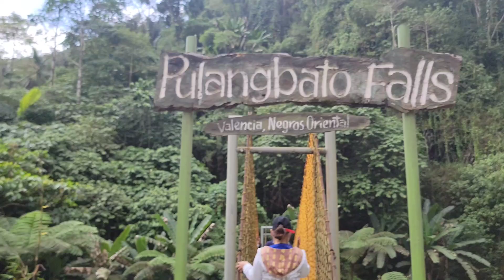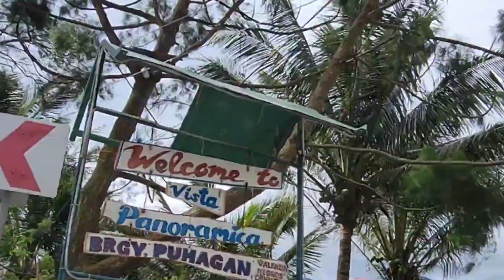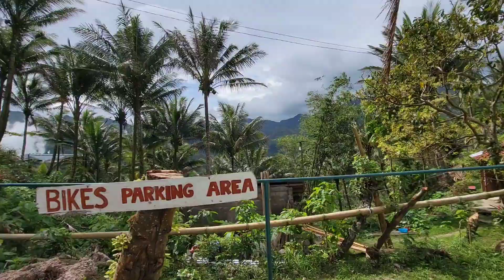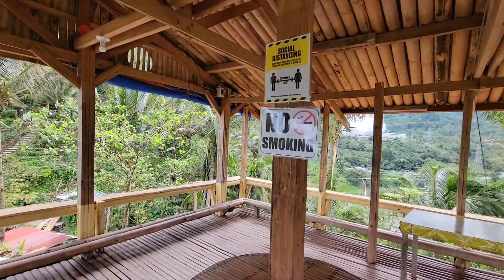Best Place to Visit in Valencia Negros Oriental -Vista Panoramica